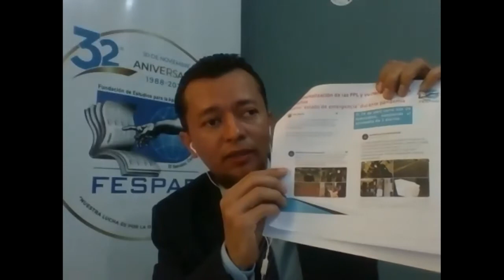PS178 - 3) El Salvador Personas privadas de libertad en contexto de pandemia, con enfoque de género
PS178 - 3) Personas privadas de libertad en El Salvador en el contexto de la pandemia, con enfoque de género